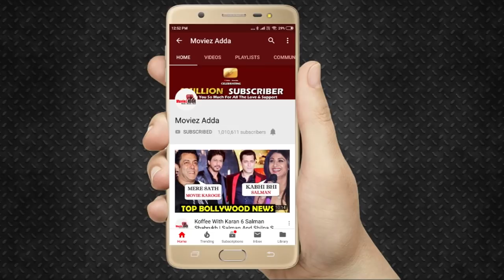Blank Trailer Out | Sunny Deol | Karan Kapadia | Ishita Dutta | Karanvir Sharma | 3rd May